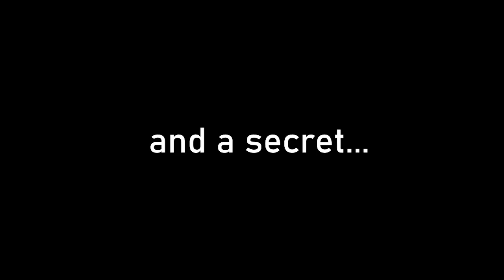FnF: Server Side Scuffle (vs Admin) Teaser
Face off against the Gmod Admin with a short fuse! Coming uh. idk dude.